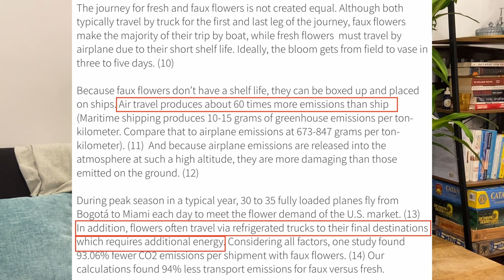7 Eco-friendly Wedding Tips + Money Saving Tips!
Yooooo, I’m about to get married. I planned my wedding without a wedding planner and oof it has been a doozy. There’s a lot to keep track of and a lot of opinions to juggle. Despite the regular challenges of wedding planning, it was important to me and my fiancé to keep things eco-friendly. As I was planning, I found this aspect of wedding planning left out of many mainstream conversations so I just wanted to provide some ideas for people who are looking to have a more eco-friendly wedding and save some extra money along the way. People have this perception that weddings have to be a certain way, but I wanted to just share some ideas of how to make things relatively more sustainable. I also hope that we can normalize more eco-friendly options in weddings.

💻 ABOUT ME:
Why hello there... My name is Jackie, and I’m a new grad in my 20s trying to figure things out ¯\_(ツ)_/¯ I enjoy making videos about lifestyle, productivity, and career advice.

⏰ TIMESTAMPS:
0:00​​ Intro
0:46 Tip 1
1:30 Tip 2
3:00 Tip 3
3:50 Tip 4
4:30 Tip 5
5:00 Tip 6
5:28 Tip 7